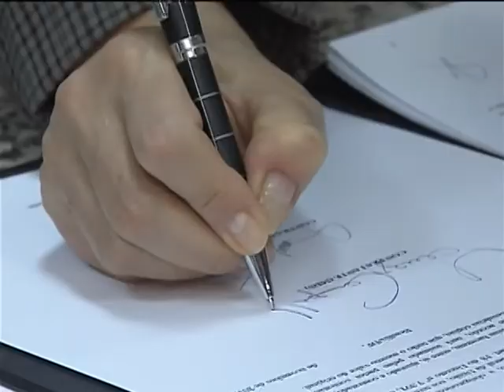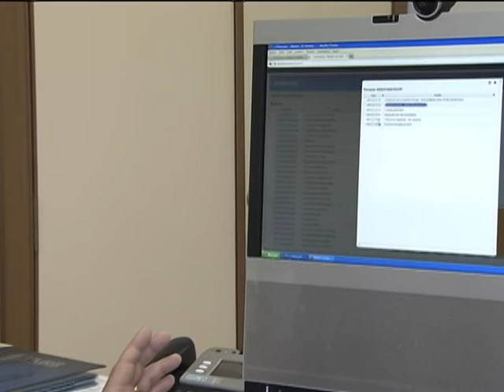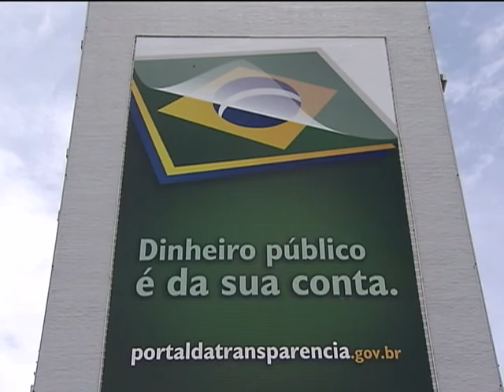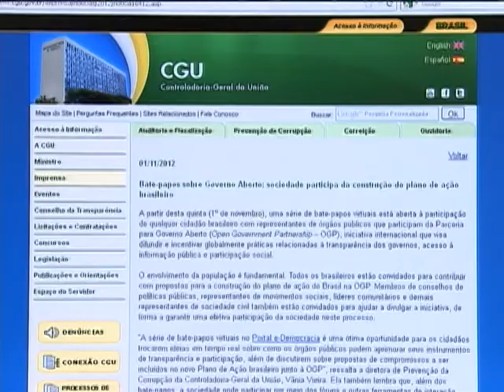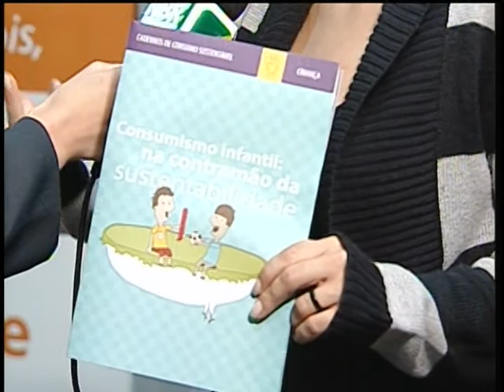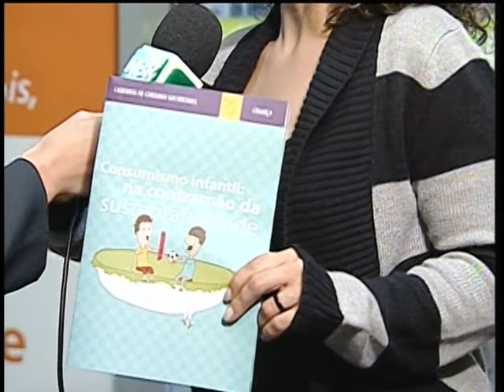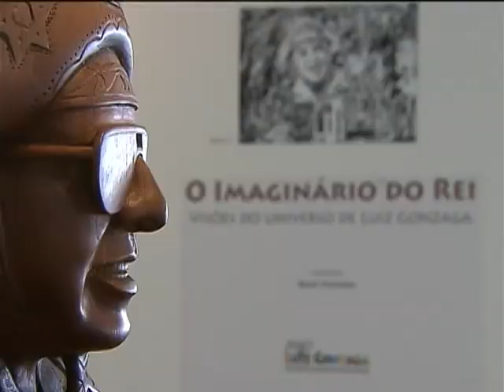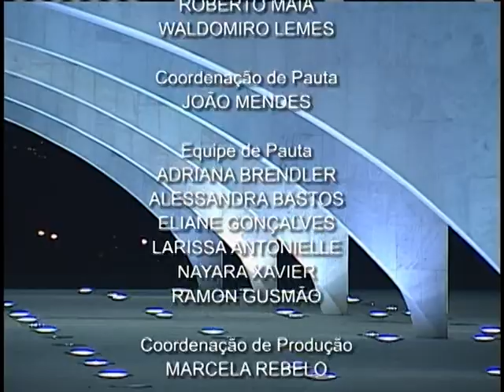Jornal NBR NOTÍCIAS na íntegra - 5 de novembro